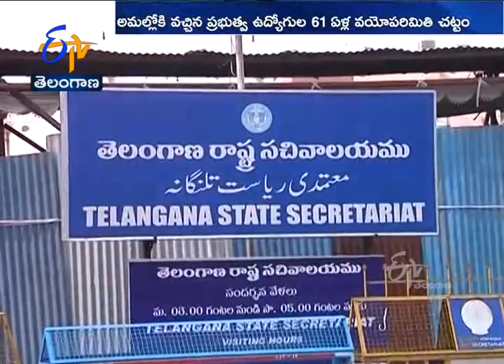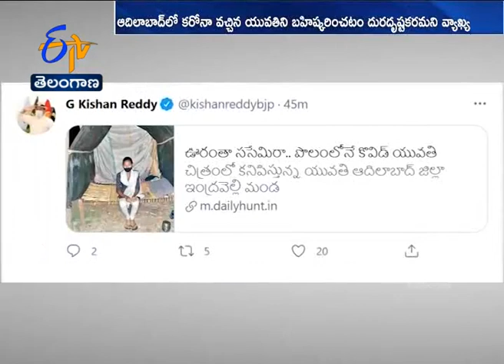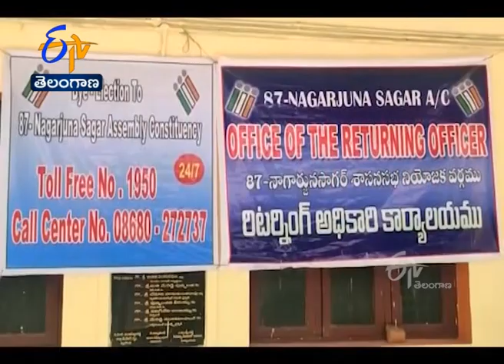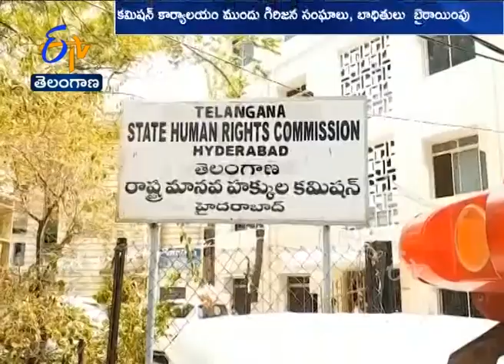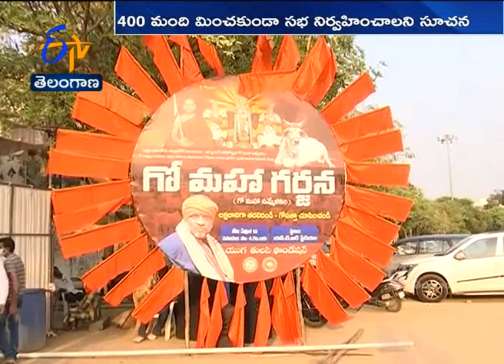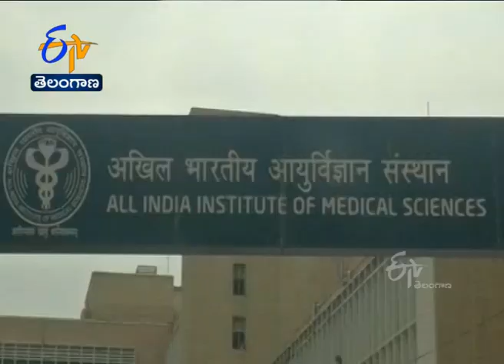Ghantaravam 7 PM | Full Bulletin | 30th March '2021 | ETV Telangana | ETV Win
30th March '2021 | Ghantaravam 7 PM | ఘంటారావం | ETV Telangana | ఈటీవీ తెలంగాణ | ETV Win | ఈటీవీ విన్‍